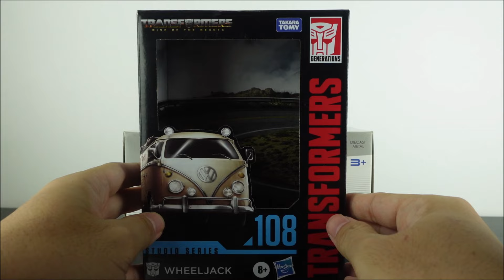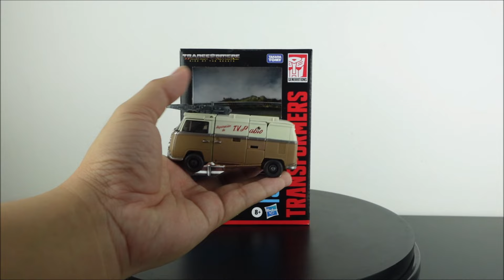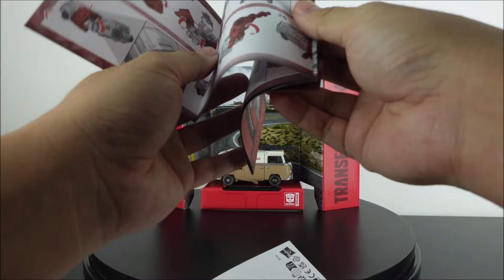Review TRANSFORMES STUDIO SERIES WheelJack